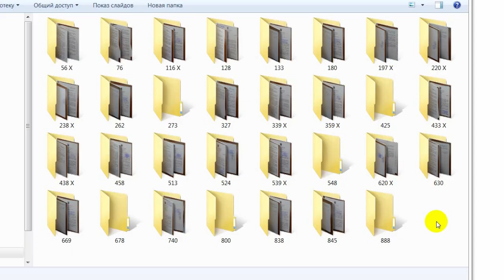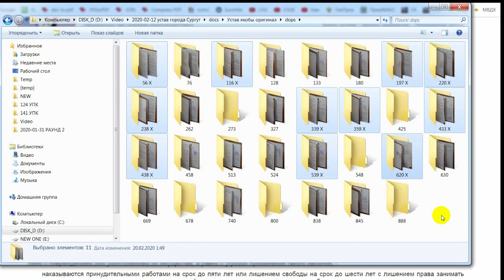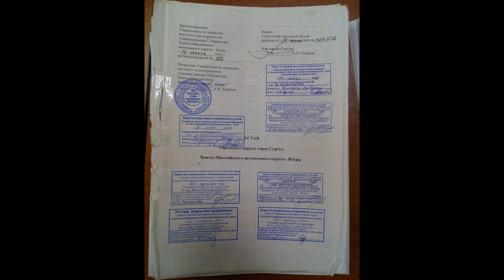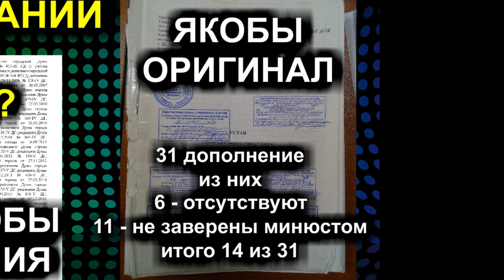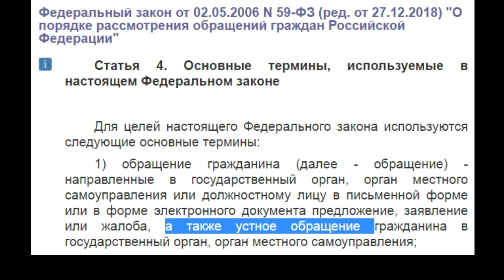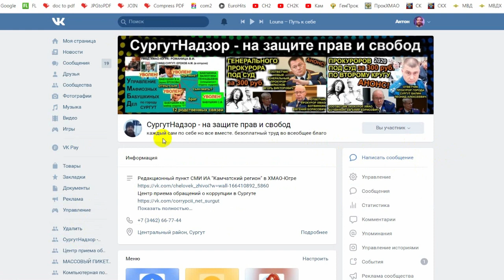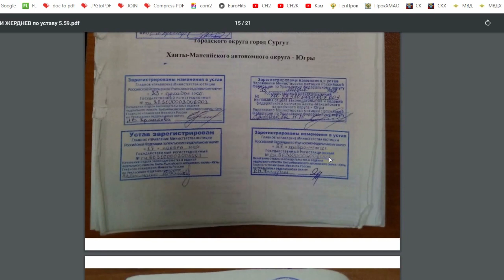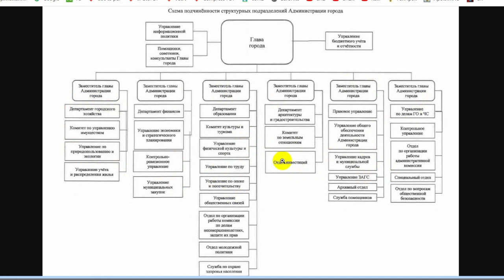ГДЕ УСТАВ ГОРОДА СУРГУТ? или НА КАКОМ ОСНОВАНИИ ДЕЙСТВУЕТ АДМИНИСТРАЦИЯ? 2020-02-21 Сургут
продолжаем сериал под условным названием "розыск устава города Сургут". звонил в администрацию и пытался выяснить почему оригинал устава города Сургут не заверен круглой гербовой печатью минюста. бросили трубку. написаны два заявления по 144 УК РФ и 5.59 КоАП РФ. однако вопросы остаются открытыми. затреб, ответ и три "устава" тут

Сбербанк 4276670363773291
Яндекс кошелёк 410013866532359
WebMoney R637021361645